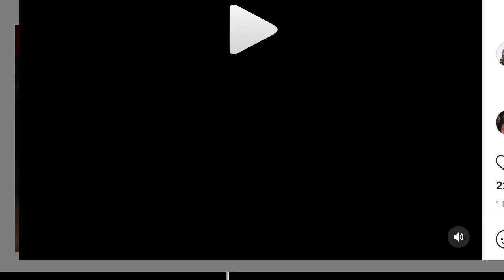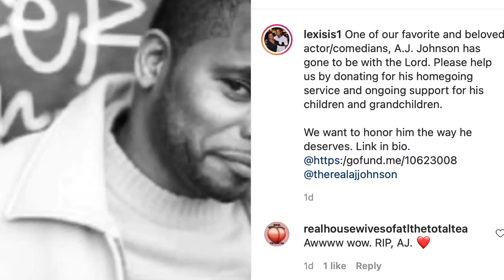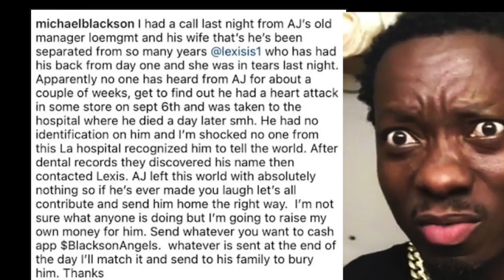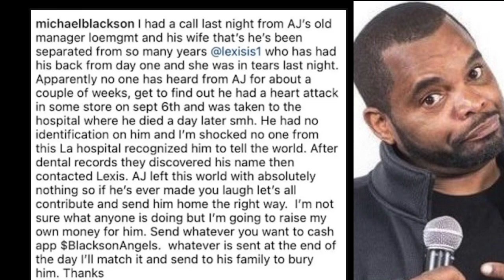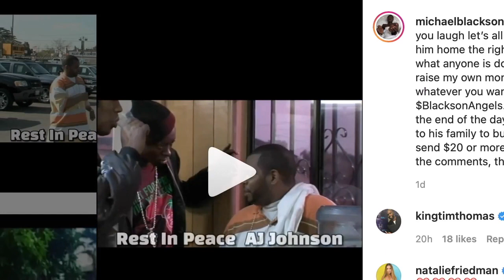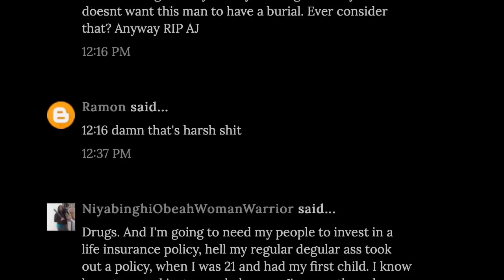A. J. Johnson wife Lexis speaks out Crying, he left her with NO MONEY to bury him, asking for help